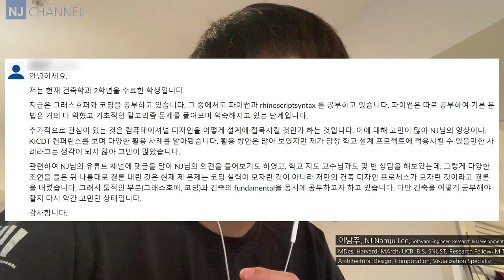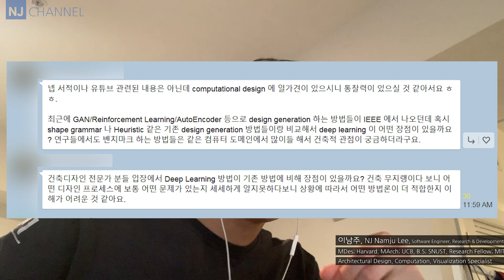[컴퓨테이셔널디자인 41] 디자인과 소프트웨어기술을 볼 때, 고민하다 올리는 비디오...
00:37 - 컴퓨테이셔널 디자인, 파라메트릭, 인공지능, 유행을 타는 키워드
03:43 - 한 줄 대답
04:00 - 상상과 바람 기반으로 이해했을 때의 문제
04:51 - 기술을 이해할 때
06:05 - 나의 경험
08:45 - 민감한 이유
13:03 - 디자인과 소프트웨어 기술
13:38 - 유행 좇는 불나방
14:36 - 비디오 한 줄 요약